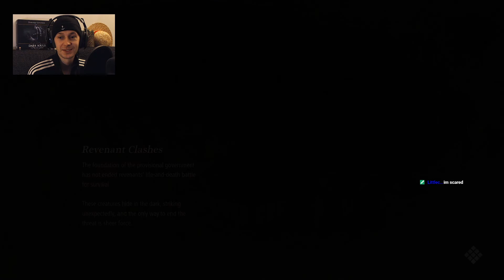Code Vein [Stream] - Part 34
In the face of certain death, we rise. Team up and embark on a journey to the ends of hell to unlock your past and escape your living nightmare in CODE VEIN.

Welcome to my full blind playthrough or Code Vein. I have had my eyes on this game since it got anounced and have gone from doubt to hope multiple times during its development. I wasn't sure that they would be able to pull it off with the anime/soulslike direction. I am happy to say that they have proved me wrong and the more I play this, the more I appreciate it. I really belive that they have created a great game and I am very impressed with what Code Vein became.

This series starts of a bit slow but if you stick with it, the game really picks up a nice tempo and the playthrough becomes alot more fun. I must say that I truly enjoy Code Vein even if I might sound a bit negative at the start.